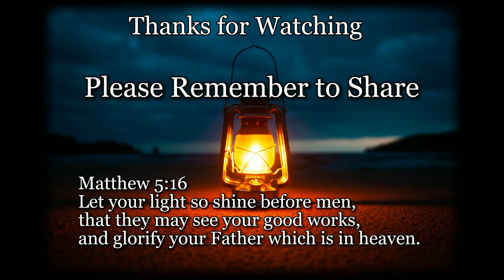Response to Mike Winger's video on 1 Cor 14:34-35 concerning women being silent in church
This video is a review and response to the following video posted by Mr Winger

Comments, questions, criticisms, prayer requests, and suggestions for future Bible studies can be left in the comment section below.